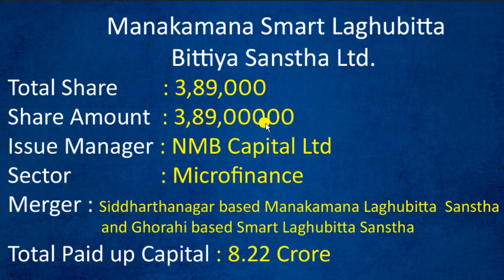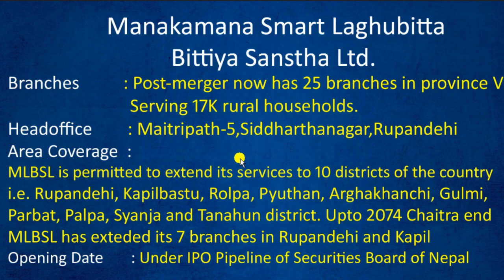Manakamana Smart Laghubitta Bittiya Sanstha Ltd. || Upcoming IPO in Nepal